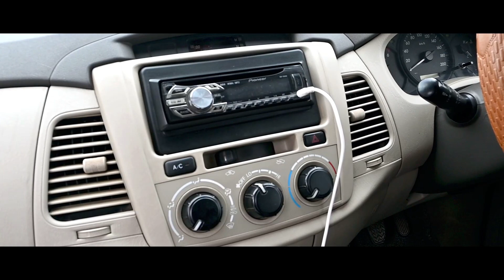🔥2012 INNOVA |🔥 सही TIME PE सही DECISION YE HAI | COMPLETE OWNER REVIEW HINDI ||AUTO SURGEON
This video is all about Innova 2012 model. Diesel variant 2.5 ltr engine which gives you mileage of 14 kmpl on highway and 10 kmpl on city driving. Enjoy the video.

Other toyota cars videos.